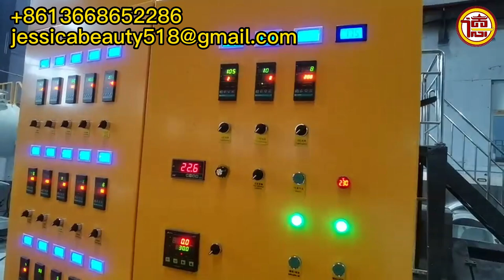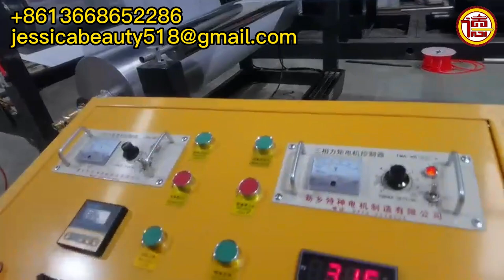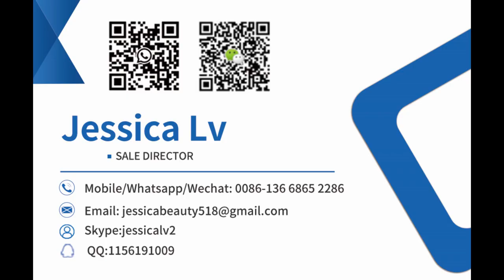epe foam sheet making machine in india, polyethylene foam polyethylene foam manufacturing process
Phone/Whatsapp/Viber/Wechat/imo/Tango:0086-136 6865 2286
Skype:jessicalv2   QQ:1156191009